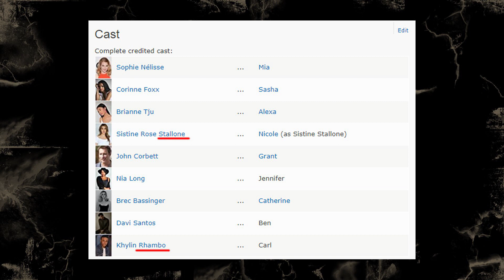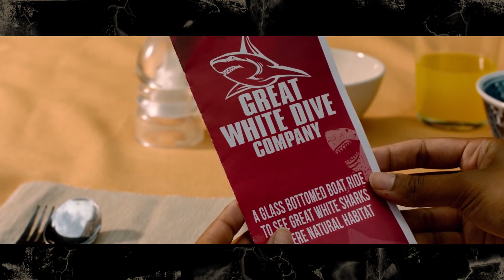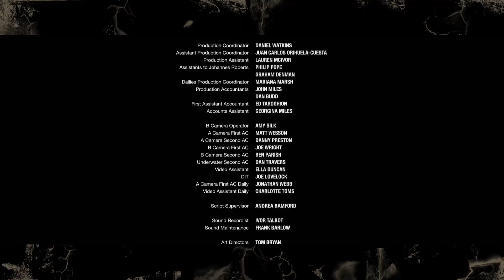Medo Profundo: O Segundo Ataque (2019) - TRASHEIRA VIOLENTA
Oh não, Cthulhu apareceu de novo para nos obrigar a falar de outra continuação que não faz sentido e que ninguém pediu.